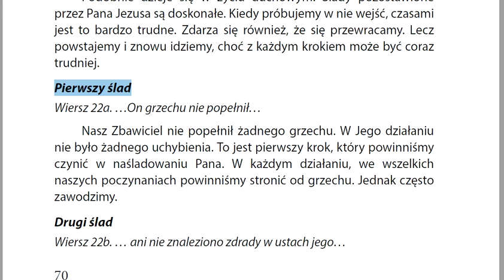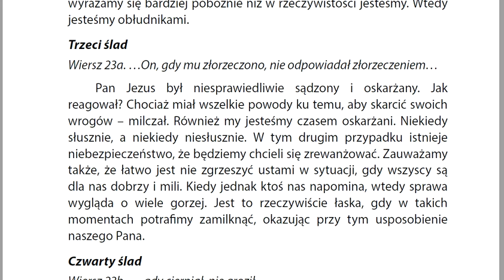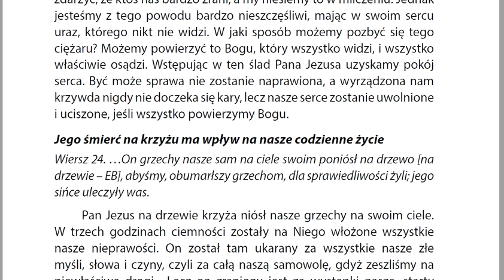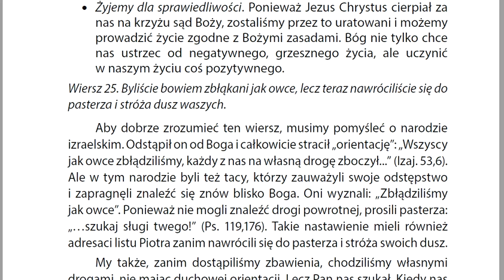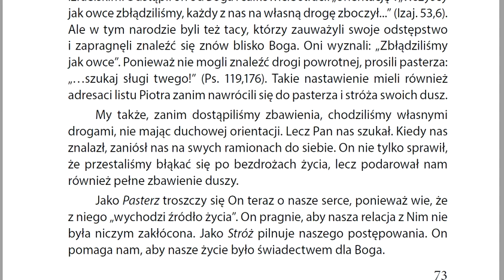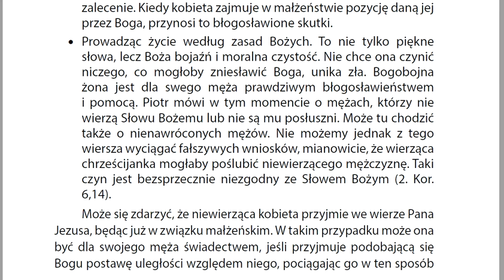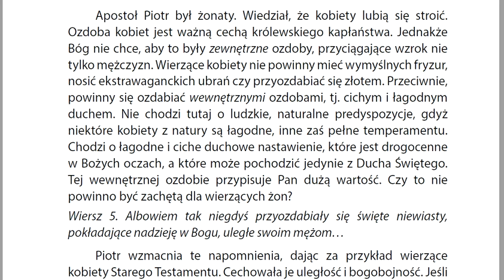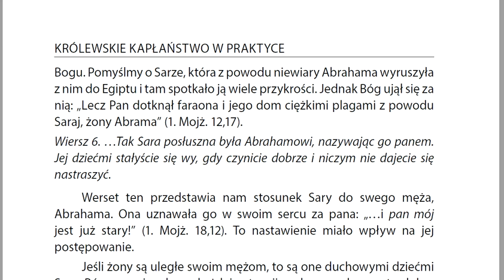żyć dla Boga według przykładu naszego Pana 19 Zielone Niwy